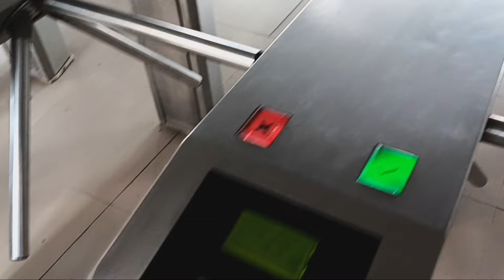GAK NYANGKA ‼️ BISA KETEMU TRUK FUSO GODRESS MALANG 😍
Halo Guys.. Selamat Datang Di Konten Terbaru JDTC. Kali Ini JDTC Mencoba Hunting Kembali Di Jalur Serang Rangkas Bitung Lenih Tepatnya Di Perlinrasan Kereta Api Stasiun Citeras. Apakah Truk Tambang Di Lintas Ini Sudah Kembali Ramai Setelah Libur Lebaran..? Langsung Saja Yuk Ditonton Videonya Sampai Selesai.